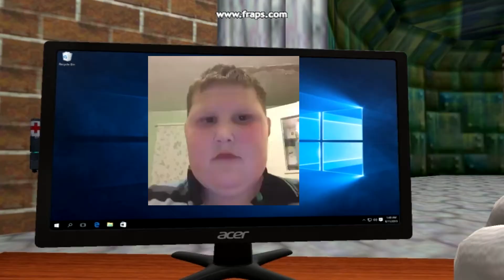The Glitch Arc: Announcement Trailer